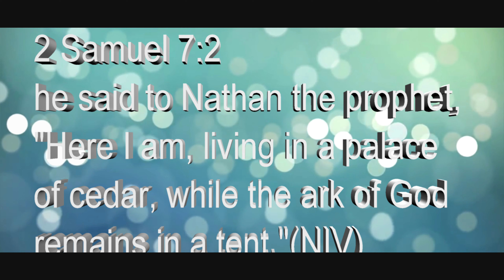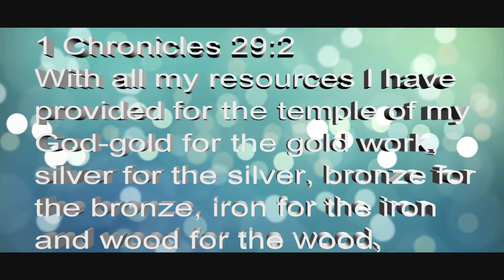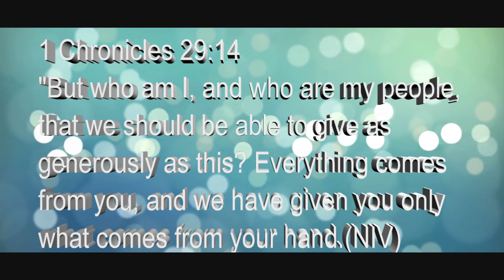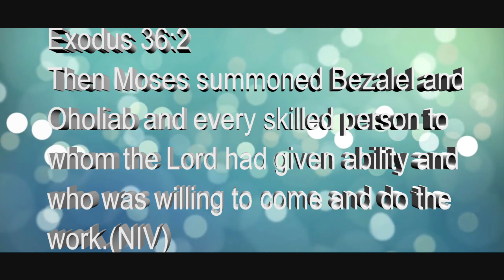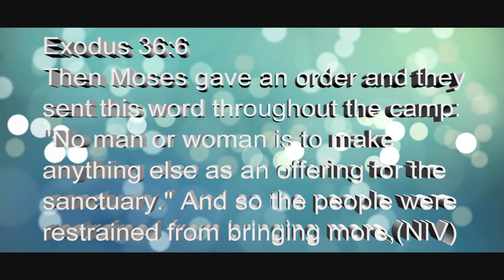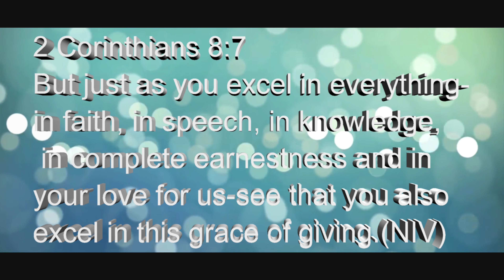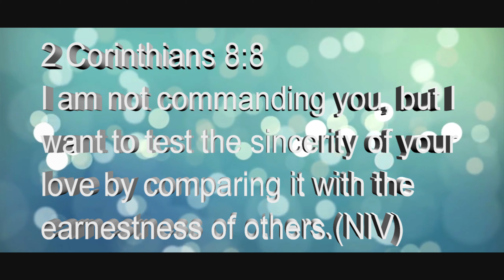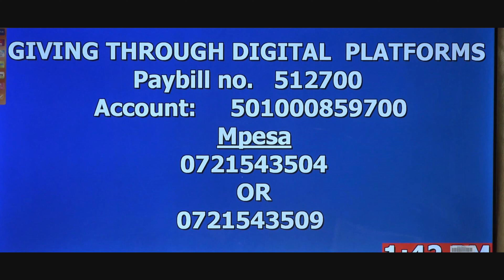GIVING FOR THE BUILDING OF THE SANCTUARY-BISHOP (DR.) PATRICK MUTEGI RINDIRI.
Praise God.
Its our prayer that you have been well over the week.
Welcome to our Today's online Service.

Topic: GIVING FOR THE BUILDING OF THE SANCTUARY.
May God bless you as you enjoy.

G.C.C. Media Team.